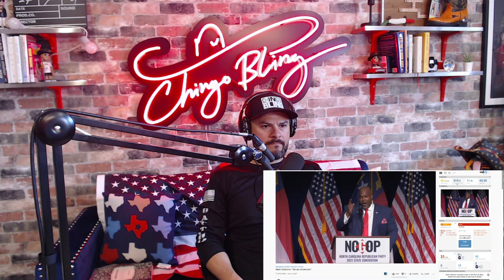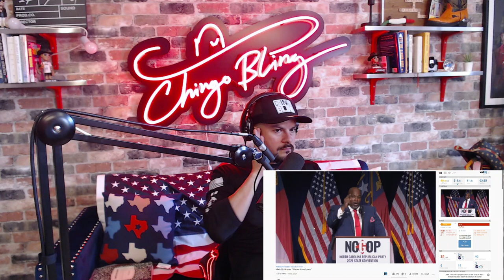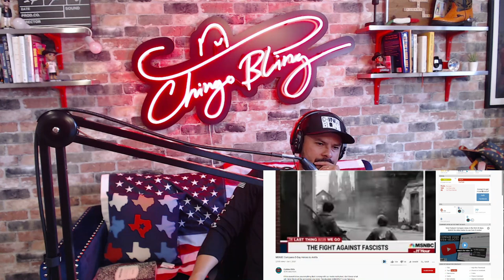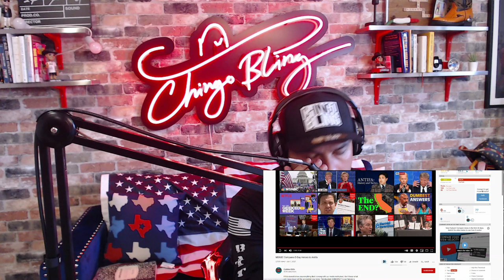RPT #060 - Do NOT Come | Season 5 Finale